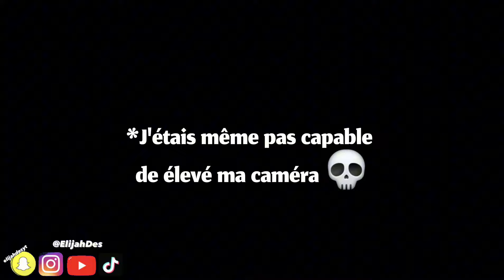Haitian Flag Party Got Crazy!?!?!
Un Fou Avec Une Caméra 🙃
💔DE$💔GANG ON TOP!?!?!